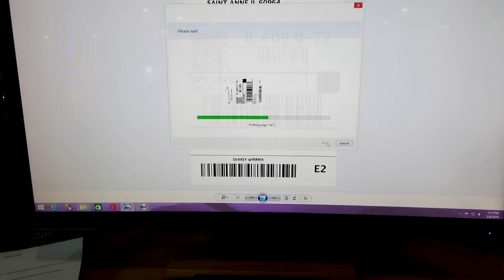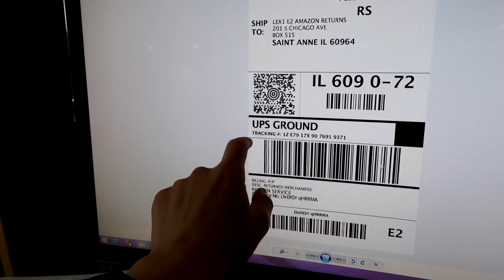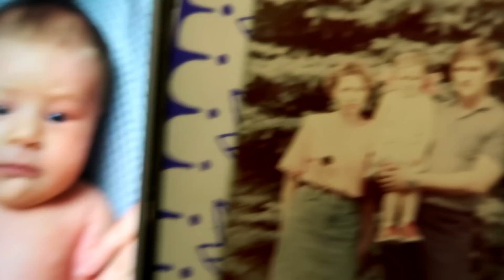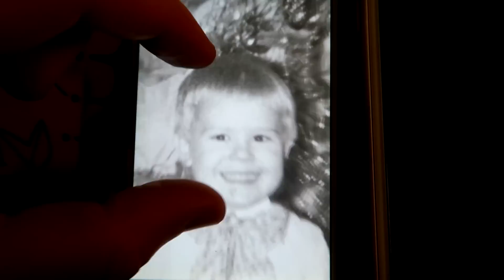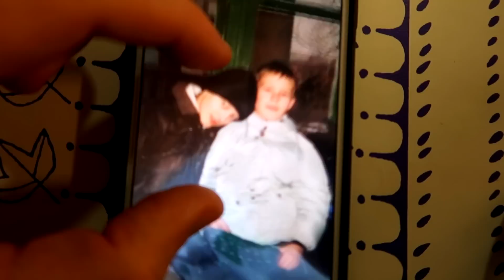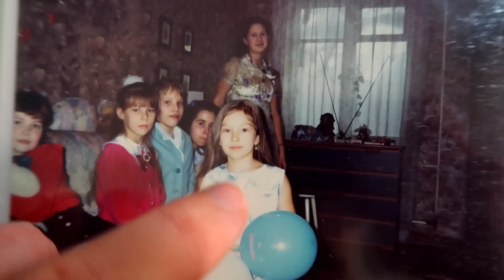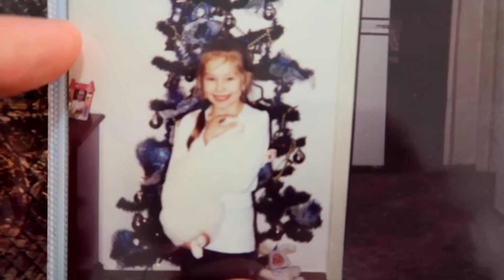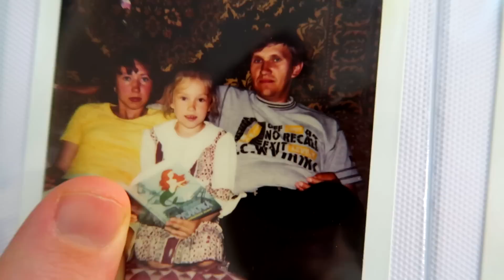СМОТРИМ НАШИ ДЕТСКИЕ ФОТОГРАФИИ!